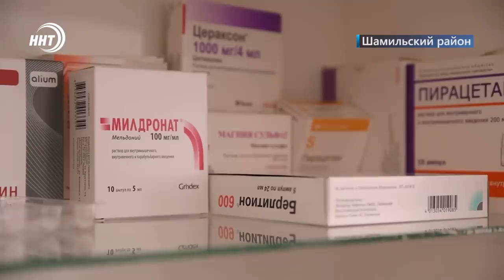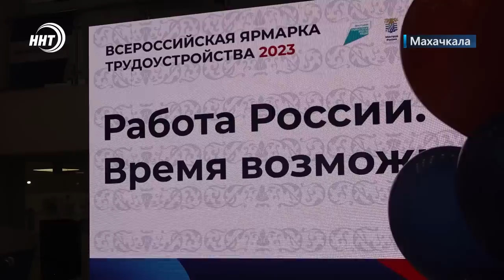Новости Дагестана за 14.04.2023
1. ФАП долгострой и нехватка врачей в районной больнице. О рабочей поездке вице-премьера в Шамильский район расскажем в самом начале выпуска.

2.Работа есть и ее много! Тысячи дагестанцев посетили масштабную ярмарку вакансий в Махачкале.

3. Реликвии уже в Хебда ! Как встречали долгожданную колонну местные жители расскажут наши корреспонденты.

4. Еще один вечер под шатром Рамадана. На этот раз ифтар профинансировала одна из строительных компаний. Подробности смотрите в выпуске.